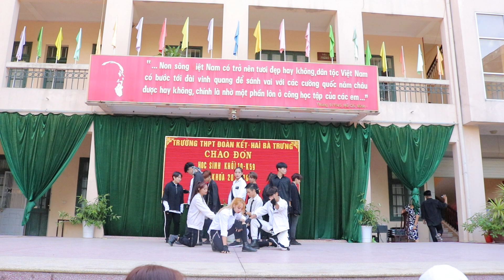SEVENTEEN(세븐틴) - 숨이 차 (Getting Closer) ON STAGE - Dance Cover By The D.I.P From VIETNAM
Chương trình chào đón học sinh khối 10 - K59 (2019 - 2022) của trường THPT Đoàn Kết - Hai Bà Trưng ♥♥♥

Hello, we are The D.I.P from Vietnam!
There might be some mistakes in our cover, but we hope you guys still enjoy it 😘
𝐂𝐎𝐌𝐌𝐄𝐍𝐓 to share your opinion, we really appreciate that ❤️